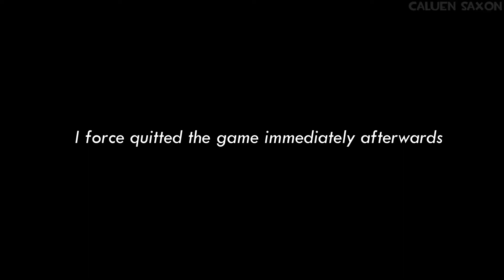[SA2] Shenanigans in the Chao Garden 1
And they're horrible... HORRIBLE!